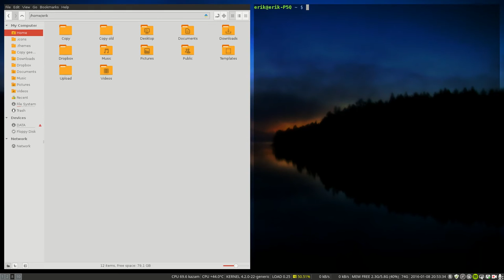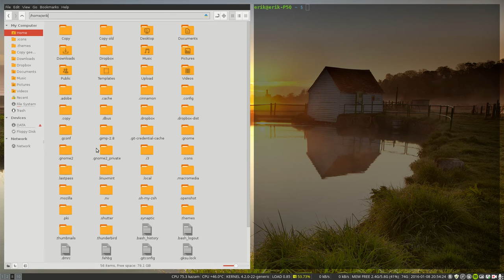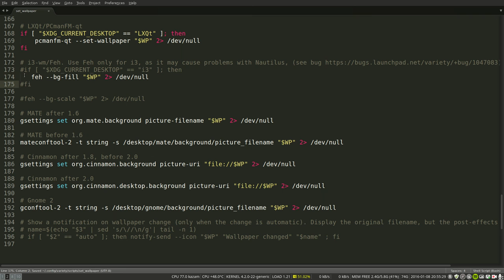how to make variety work on i3 window manager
Variety is a wallpaper changer that will get the wallpapers from all sources.
It will not work out of the box in i3 wm unless you change some small part in the code